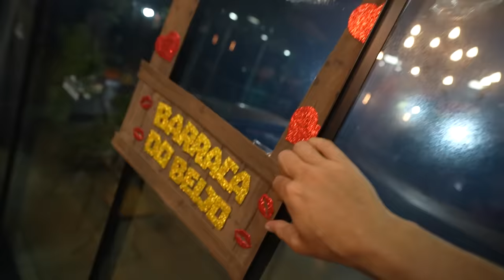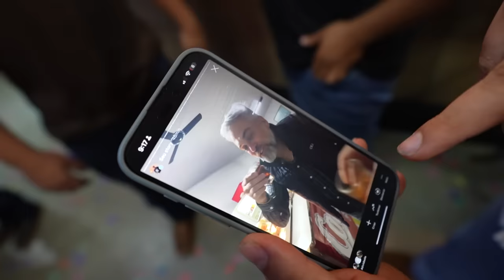REVOADA NA FAZENDA !! * teve ate beijooooo * 🔥😈